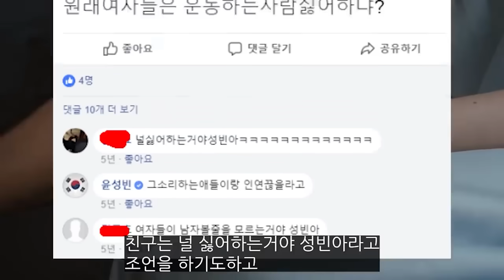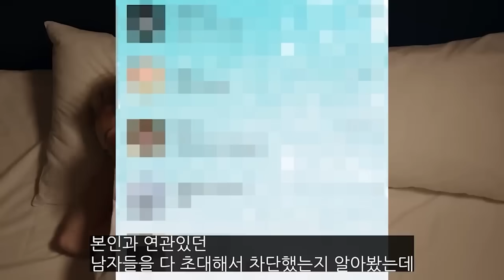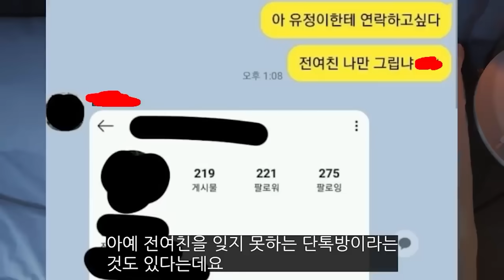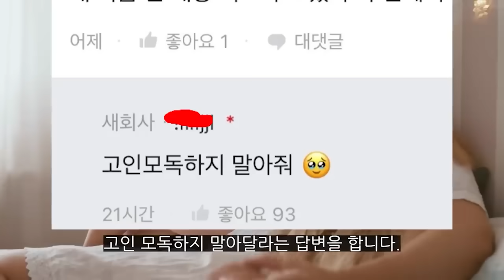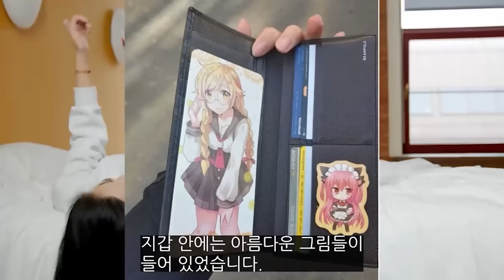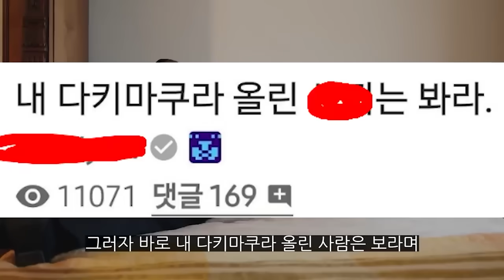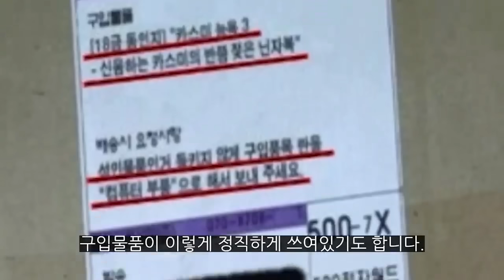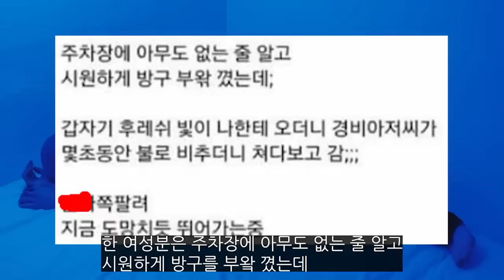평생 이불킥할 흑역사만든 사람들(재편집및 재업)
재편집한 버전입니다.

혹시나 보신분들은 다시 한 번 봐주시면감사하겠습니다.